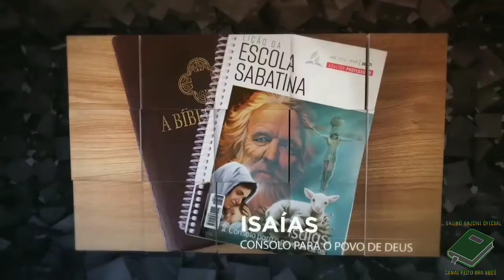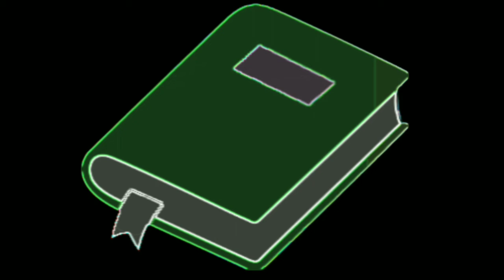LIÇÃO 10 - 03/03/2021 - QUARTA-FEIRA - ESCOLA SABATINA